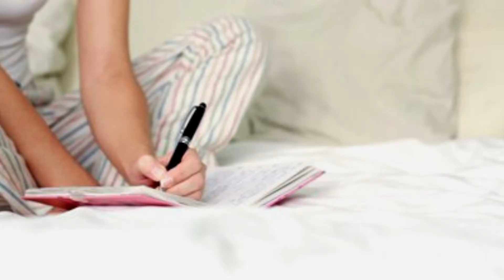AM Thought: 14 Day Practice in Being R.A.W.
Day 1 of the calendar